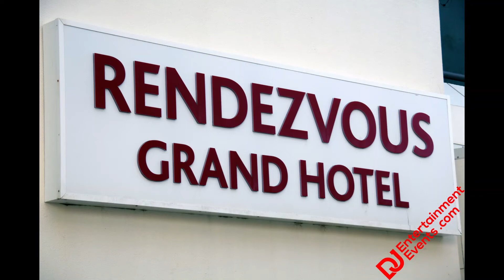Rendezvous Hotel Scarborough Jeanette and Adam Coleman Wedding Perth Wedding DJ & MC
Rendezvous Hotel Scarborough Mentelle Room. Perth Wedding DJ and MC Adrian Andrews. Awsome wedding celebration, Such a cool Bride and Groom and a fun crowd.